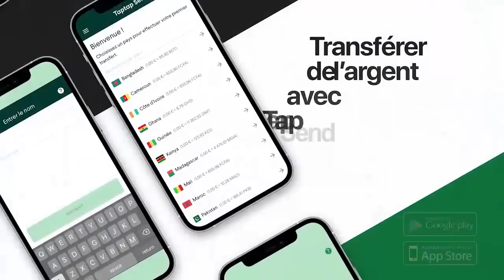Résume : KOFFI OLOMIDE Recadre JB MPIANA Et SANKARA Parle De WAZEKWA Et La Fuite De BAKALI Et KILLER